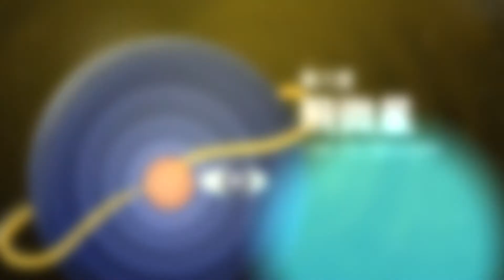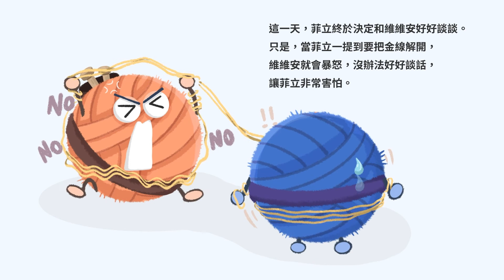L8飛微星 | 課程前導短片 | 千德爾：彩虹小隊的宇宙冒險 情感教育12堂課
此為「千德爾：彩虹小隊的宇宙冒險」情感教育 12 堂課「L8 飛微星」之課程前導短片，搭配教學手冊設計之教學活動、課程簡報、學習單等素材一併使用。

本課程前導短片為社團法人台灣性別平等教育協會所有，歡迎分享影片連結。未經授權不得任意編修或做其他利用。

📘 L8 飛微星 | 情感表達 — 分手篇

當一段感情走到分岔點，有人想要結束，有人還捨不得放手。本單元
帶領學生討論分手是怎麼一回事，如何在分手過程中，表達自己以及
同理與接受他人「分手」的情感選擇，避免自己成為恐怖情人，學習
「好好分手」。

出版/策劃/編著
社團法人台灣性別平等教育協會

聯絡地址
100台北市中正區羅斯福路三段218-2號3樓